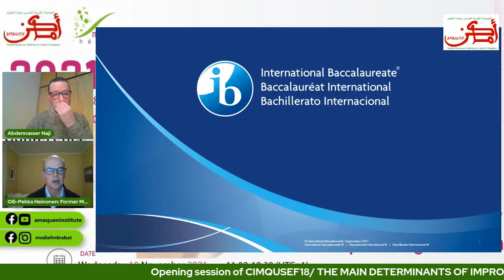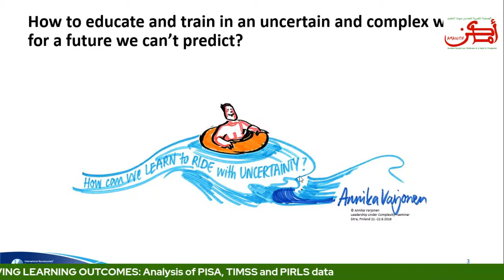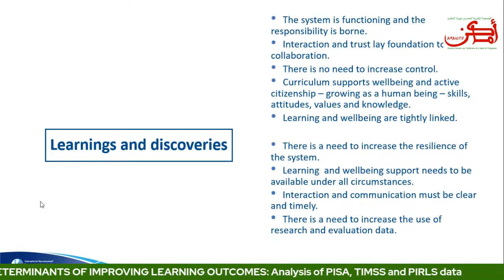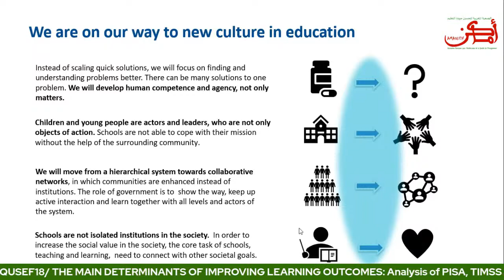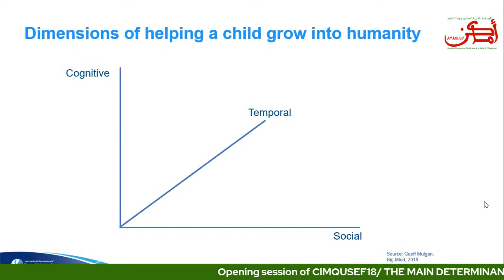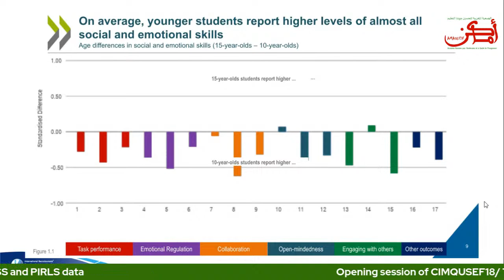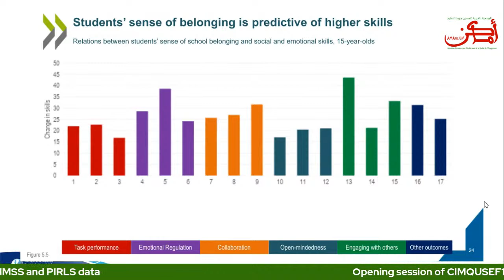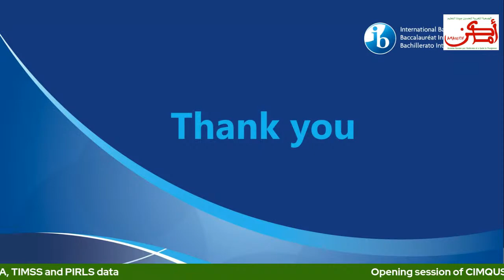Opening session CIMQUSEF18: Olli-Pekka Heinonen, former Minister of Education, Finland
18th International Conference on Quality in Education: CIMQUSEF’18

THE MAIN DETERMINANTS OF IMPROVING LEARNING OUTCOMES: Analysis of PISA, TIMSS and PIRLS data
Opening session
10 November 2021 at 17;00 (GMT+1): Olli-Pekka Heinonen, former Minister of Education, Finland "Socio-economic factors that impact learning outcomes"